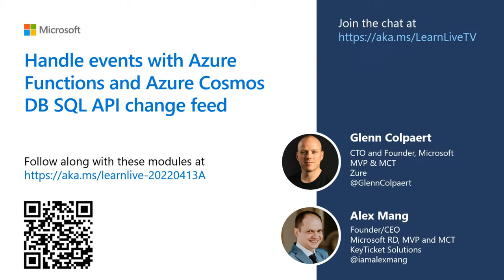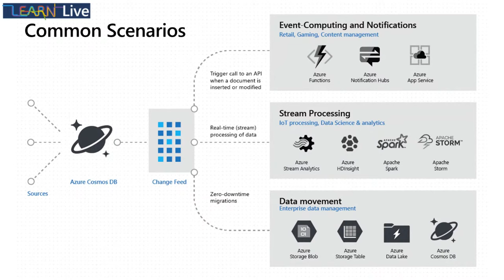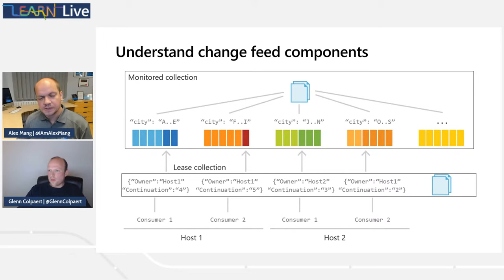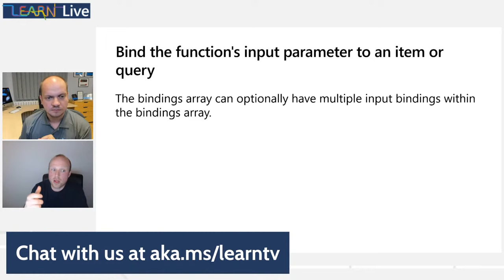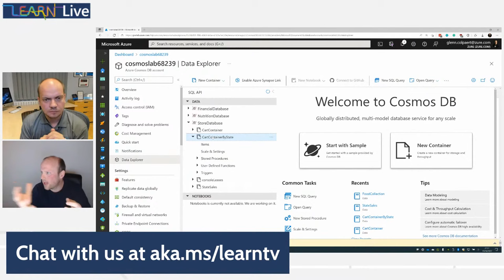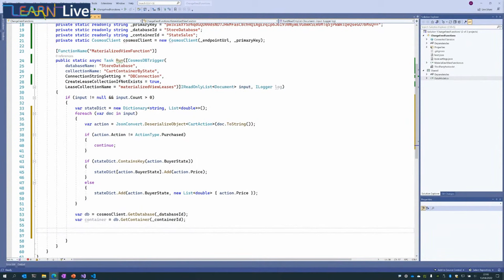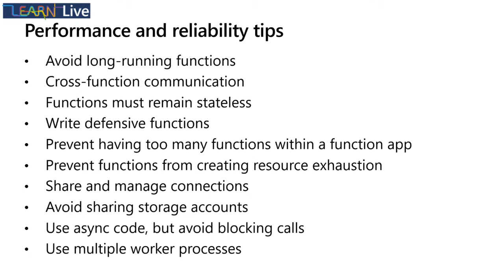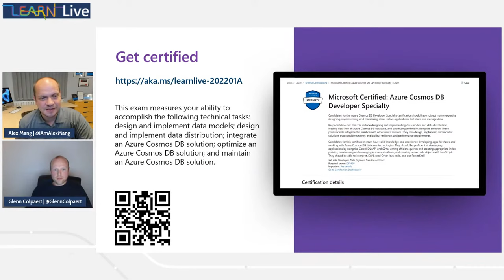Learn Live - Handle events with Azure Functions and Azure Cosmos DB SQL API change feed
Use Azure Functions bindings to integrate a function with Azure Cosmos DB SQL API.

Learning objectives

- Create an Azure Function using the Azure Cosmos DB trigger

Chapters
00:00 - Welcome
07:00 - Learning objectives and introduction
12:06 - Understanding change feed
26:56 - Understand Azure Function bindings for Azure Cosmos DB SQL API
34:37 - Configure function bindings
44:24 - Develop function
1:07:53 - Best practices for implementing Azure Functions
1:24:21 - Knowledge Check
1:24:40 - Summary and conclusion

Presenters

Glenn Colpaert
CTO and Founder, Microsoft MVP & MCT
Zure

Alex Mang
Founder/CEO, Microsoft RD, MVP and MCT
KeyTicket Solutions

Moderators

Hasan Savran
Manager, Microsoft Data Platform MVP
Progressive Insurance